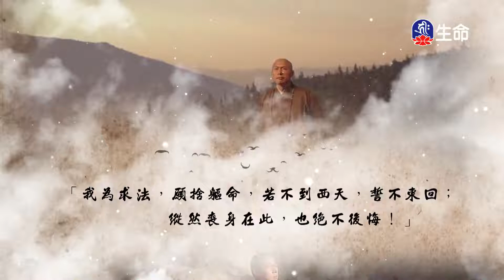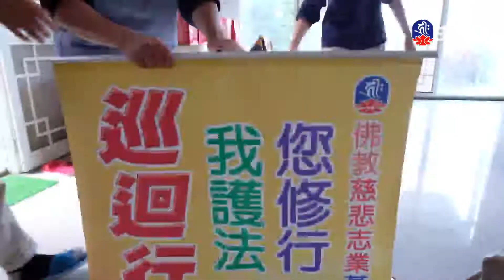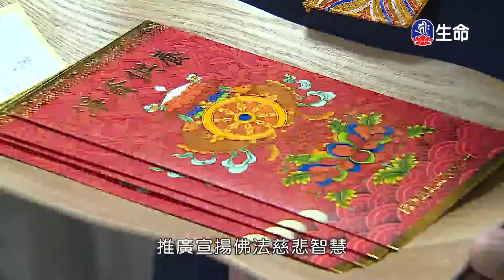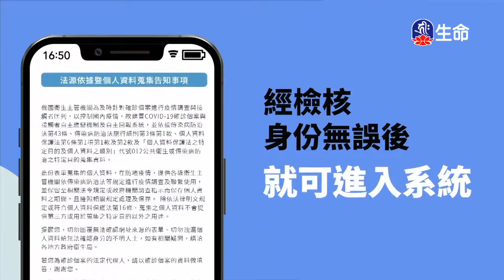與CEO對談(2)噶千仁波切_般若講座_(lifetv_20220528_20:00)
般若講座_與CEO對談(2)噶千仁波切。